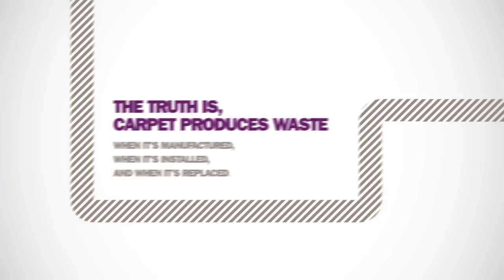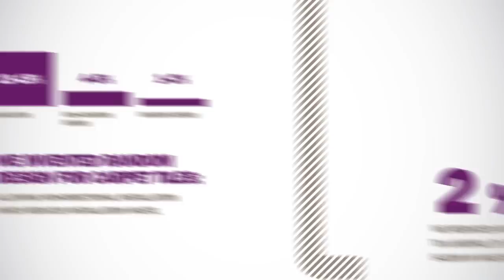Interface's War on Waste 2012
In 1994, Interface realised carpet was a growing environmental concern, and started revolutionizing the way carpet is manufactured and recycled. We set a goal that we call Mission Zero -- our promise to eliminate any negative impact we have on the environment by 2020.